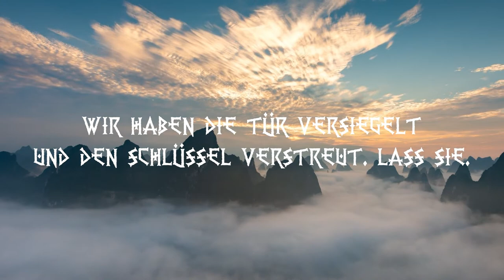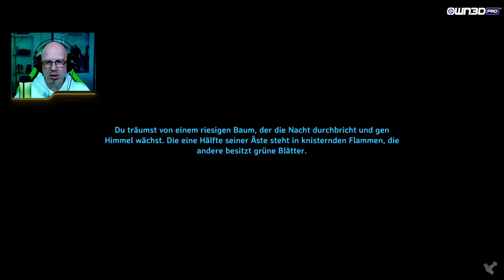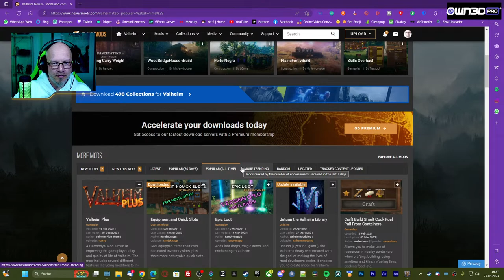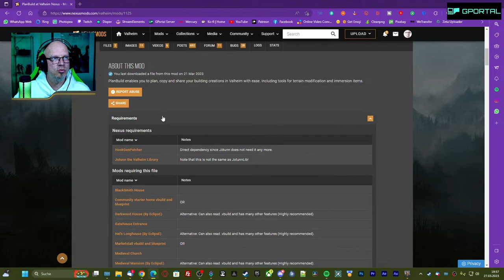VALHEIM - 1SEED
1 Seed - komplett erkundet

DIE COOLSTE COMMUNITY:

Neustes Abo: The ALK
Neustes Kanalmitglied: MeinSein - Chatter
Neustes Discord Mitglied: herzmagier♯0

▬▬▬▬▬▬▬▬▬▬▬▬| SOCIALS |▬▬▬▬▬▬▬▬▬▬▬▬

▬▬▬▬▬▬▬▬▬▬▬▬| PARTNER |▬▬▬▬▬▬▬▬▬▬▬▬

▬▬▬▬▬▬▬▬▬▬▬▬| EQUIPTMENT |▬▬▬▬▬▬▬▬▬▬▬▬

🎤 Mein Mikrofon
🖱️ Meine Maus
🖱️ Mein Mauspad
⌨️ Meine Tastatur
🎧 Meine Kopfhörer
💺 Mein Stuhl
💡 Mein Ringlicht
💡 Meine Videoleuchten
⌨️ Mein MIDI Controller
📱 Mein Lieblingssmartphone